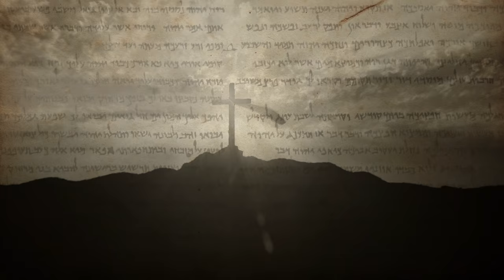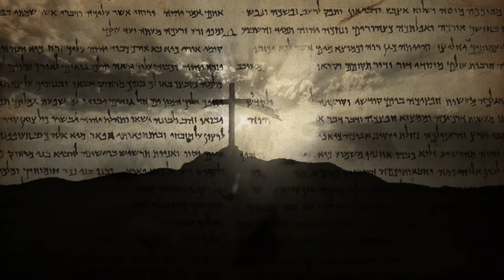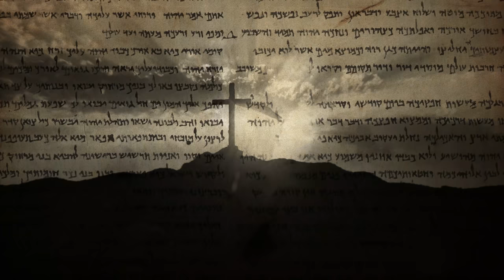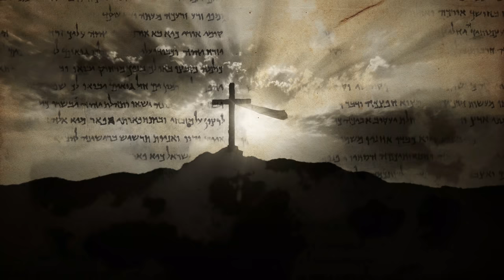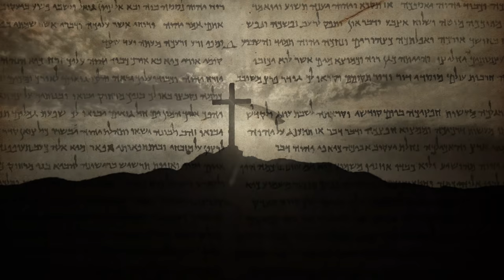Bible Reading Music | Background Music for Prayer Relaxing 4k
We created this bible reading music to help you stay more in tuned to the verses of the Bible.  The relaxing background music can be for prayer, background music and relaxing.  We also created a cross and ancient writing for viewing meditation in 4k.

Other uses of our reading music for the Bible is meditation, bible music for sleep, prayer ambient music, anoited music, ambient sound, and for worship.

Looking for other Bible reading music similar to this?  Our Christian Music Relaxation Playlist may help